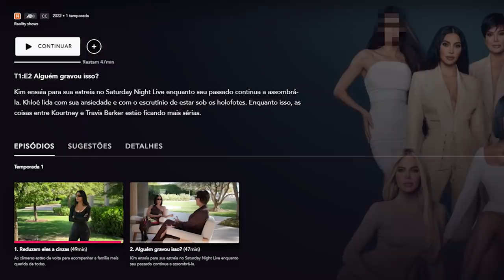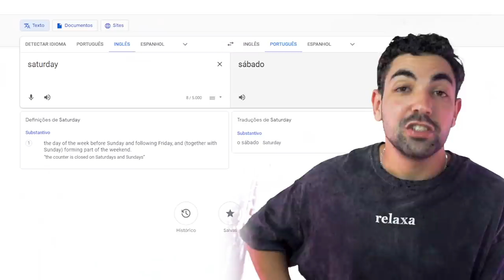ANÁLISE 'THE KARDASHIANS' EP.02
e vamos de análise do segundo episódio de the kardashians, QUE DRAMAS SERÃO DESENVOLVIDOS? QUE DRAMAS SERÃO ACRESCENTADOS?

//assiste o vídeo pra descobrir

📭 caixa postal
Belo Horizonte/MG 2491
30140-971